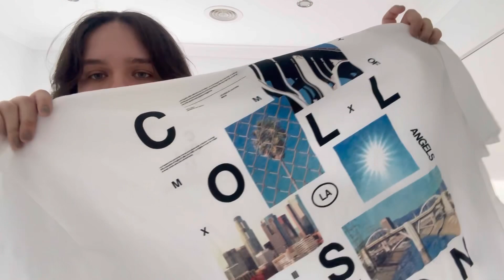Dressing like STRAY KIDS members for a week (Hyunjin,Bangchan,Felix,Changbin,I.N)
We all know the Stray kids members got some of the best outfits….. so we decided to dress like the Skz members for a week & recreate their fits

We will be doing a part 2 which will include Lee know, Han & Seungmin which we couldn’t fit in this video as it would’ve been a bit too long🤞🏻

Majasd1ary